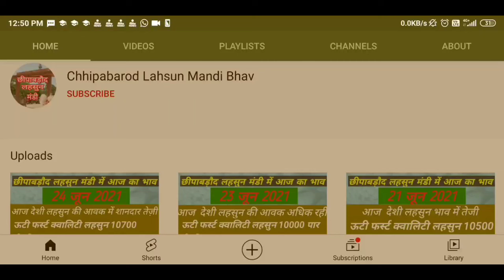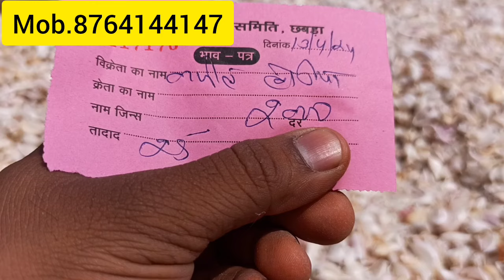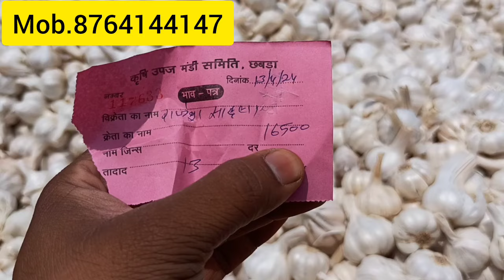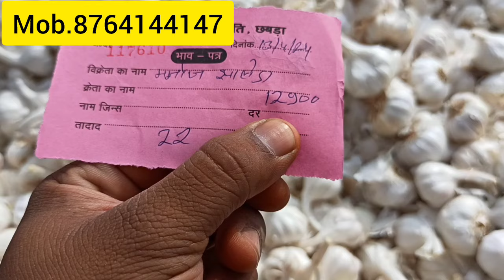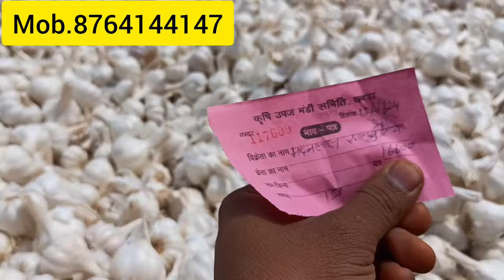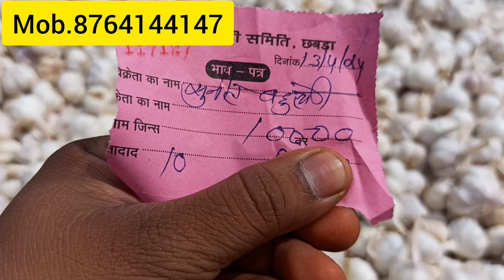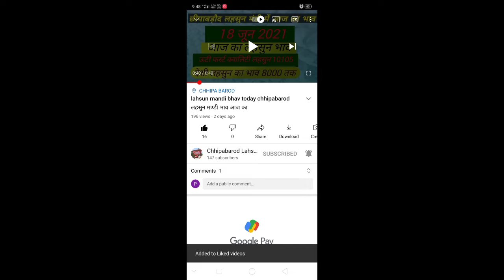छीपाबड़ौद लहसुन भाव। Aaj Ka Lahsun Ka Bhav। Today's Garlic Rates। Garlic Price Today। Fresh garlic।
छीपाबड़ौद लहसुन भाव। Aaj Ka Lahsun Ka Bhav। Today's Garlic Rates। Garlic Price Today। Fresh garlic।आज का नई लहसुन का भाव | Chhipabarod Lahsun Mandi Ka Bhav | Today Garlic Rate | Garlic Price Today
Fresh Garlic Rate । Today Garlic Price
garlic lahsun
garlic price
China garlic
China lahsun
Aajkalahsunbhav
Lahsunbhav
Khachrodmandibhav
Ujjainmandibhav
Jaoramandialsikabhav
Javramandilahsunbhav
Dalaudamandibhavupdate
Delhifruitmandibhav
Royalkisan
Aajkabhav
Bestgarlicrate
Garlicratedaloda
Nailahsunbhav
price
wholesale garlic